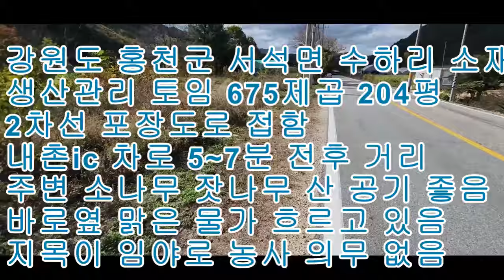홍천 평지 도로 좋은 토지 임야 매매 675제곱 204평 6천만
홍천 평지 도로 좋은 토지 임야 매매입니다